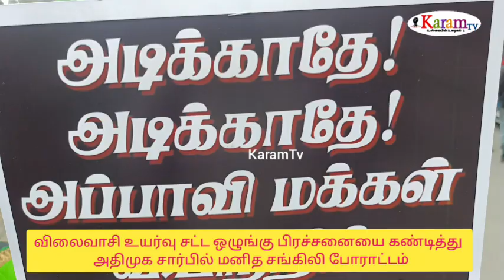திமுக அரசுக்கு எதிராக அதிமுக மனித சங்கிலி: கண்டன கோஷத்தால் பரபரப்பு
karamtv சொத்து வரி உயா்வு, உள்ளிட்ட பல்வேறு கோரிக்கைகளை வலியுறுத்தி தூத்துக்குடி தெற்கு மாவட்ட அதிமுக மாவட்ட செயலாளர் எஸ்பி சண்முகநாதன் தலைமையில் மனித சங்கிலி போராட்டம்: கழக அமைப்பு செயலாளர் என் சின்னத்துரை உள்ளிட்ட 500க்கும் மேற்பட்டோர் பங்கேற்பு

தமிழகத்தில்   மின் கட்டண உயர்வு, சொத்து வரி, சட்டம் ஒழுங்கு பிரச்சனை,   கண்டித்து தமிழகம் முழுவதும் அதிமுக சாா்பில்  தமிழகம் முழுவதும் அதிமுகவினர் மனித சங்கிலி போராட்டத்தில் ஈடுபட்டு வருகின்றனர்.

அதன்படி தூத்துக்குடி தெற்கு மாவட்ட அதிமுக சார்பில் தூத்துக்குடி தமிழ்ச் சாலையில் முன்னாள் அமைச்சர் எஸ்பி சண்முகநாதன் தலைமையில் அதிமுகவினர் மனித சங்கிலி போராட்டத்தில் ஈடுபட்டனர். இதில் 500 க்கும் மேற்பட்ட  அதிமுகவினர் கலந்து கொண்டு கையில் பதாகைகளை ஏந்தியபடி
அத்தியாவசிய பொருட்களின் விலை சொத்து வரி உயர்வு, மாணவர்களின் கல்வி கட்டண உயர்வு, மின் கட்டண உயர்வு, தமிழகத்தில் போதை பொருட்களின் நடமாட்டத்தை கட்டுப்படுத்த தவறியதை கண்டித்தும், கோஷங்களை  எழுப்பினர்.

இந்த  மனித சங்கிலி போராட்டத்தில் அதிமுக கழக அமைப்புச் செயலாளர் சின்னத்துரை, கழக அமைப்புசாரா ஓட்டுனர் அணி இணைச் செயலாளர் பெருமாள் சாமி, முன்னாள் மத்திய கூட்டுறவு வங்கி தலைவர் சுதாகர், மாநில வழக்கறிஞர் பிரிவு இணைச் செயலாளர் வழக்கறிஞர் பிரபு,
இளைஞர் மற்றும் இளம் பெண்கள் பாசறை செயலாளர் தனராஜ்,  மாவட்ட இளம் பெண் பாசறை பொருளாளர் புல்லட் பரிபூரண ராஜா,  மாவட்ட மாணவர் அணி அமைப்பாளர் பில்லா விக்னேஷ், மாவட்ட அம்மா பேரவை இணைச் செயலாளர் திருச்சிற்றம்பலம், மாவட்ட அண்ணா தொழிற்சங்க ஆட்டோ ஓட்டுனர் அணி செயலாளர் நிலா சந்திரன்,  மாவட்ட வழக்கறிஞர் பிரிவு இணைச்செயலாளர் சரவணபெருமாள், வக்கீல் முனியசாமி,  தூத்துக்குடி பொற்கிழி ஜான்சன் தேவராஜ்,
மாநகராட்சி எதிர்க்கட்சி கொறடா வக்கீல் மந்திர மூர்த்தி, பகுதி கழக செயலாளர் ஜெய்கணேஷ், முருகன், சேவியர்,  தூத்துக்குடி தெற்கு மாவட்ட எம்.ஜி.ஆர் மன்ற செயலாளர் எம்.பெருமாள்,
அண்ணா தொழிற்சங்க தலைவர் டேக் ராஜா,
வடக்கு பகுதி பொறுப்பாளர் செண்பக செல்வன்,